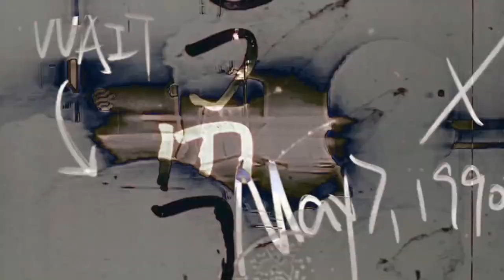Boywithuke - OG Blind (Fanmade Instrumental)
Second single in the fanmade instrumental album "Nightfall"

tags (ignore)
boywithuke new songs boywithuke migraine boywithuke affection remix boywithuke i will wait for you full song boywithuke full songs unreleased boywithuke live unreleased songs full boywithuke new songs boywithuke songs 2023 boywithuke songs 2022 boywithuke minute long songs boywithuke mls boywithuke babydoll boywithuke problematic boywithuke king of nothing boywithuke bad blood boywithuke before i die boywithuke blue boywithuke bad things boywithuke out of reach boywithuke face reveal
boywithuke serotonin dreams boywithuke melatonin dreams boywithuke fever dreams boywithuke toxic affections boywithuke toxic
Boywithuke toxic affections boywithuke affection boywithuke affections
boywithuke late nights toxic affection boywithuke boywithuke blind full song boywithuke blind remastered song boywithuke blind extended
far away from harm boywithuke hopeless romantic
boywithuke strangers
boywithuke final breathe boywithuke suffer
boywithuke backseat
boywithuke walls
boywithuke love lost
boywithuke ghost
boywithuke can you feel it
boywithuke live concert
boywithuke american african
suffer boywithuke
boywithuke tiktok
boywithuke finalbreathe
boywithuke corduroy
boywithuke easier
boywithuke walls
walls boywithuke
boywithguitar stranger
boywithuke greener
greener boywithuke
boywithuke first volume 4 song
boywithuke garden
boywithuke issues
issues boywithuke